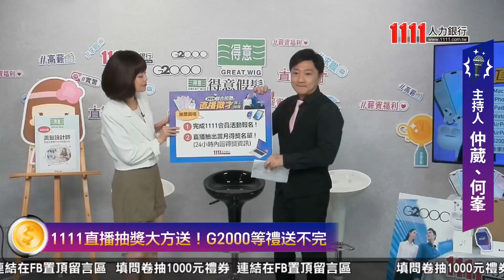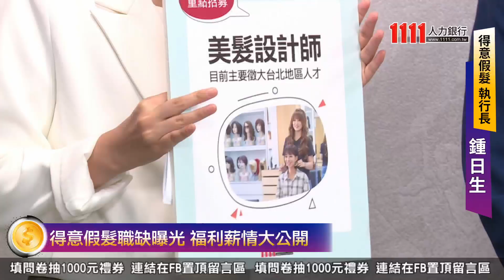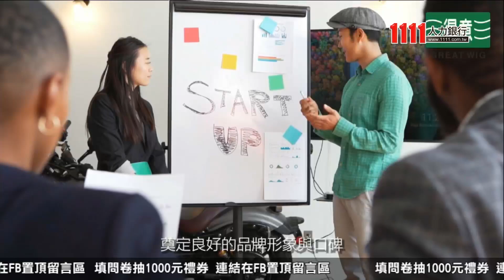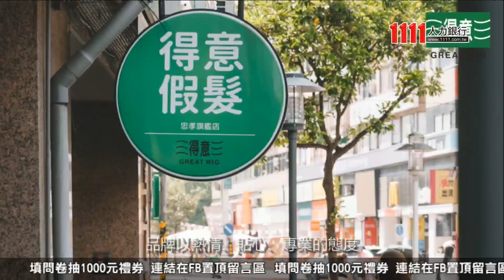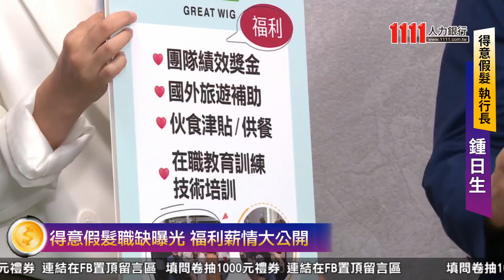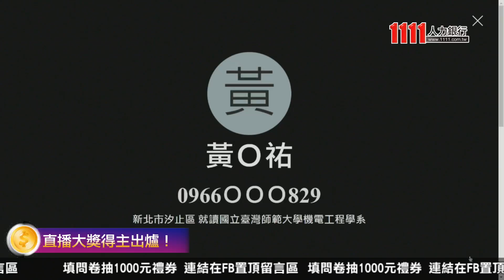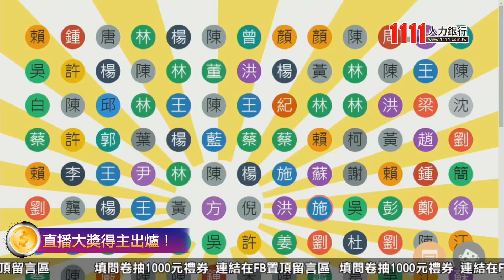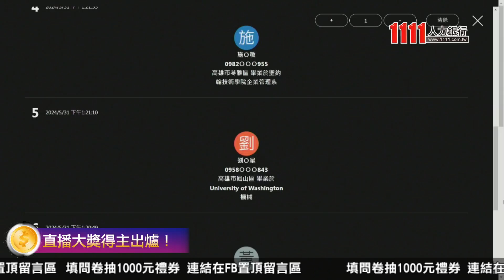知名廠商徵才直播 得意假髮(5/31)| 2024聯合校徵直播徵才【完整版】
知名企業 友善新鮮人 職缺報你知!
報名抽獎3C品項大方送!
邀嘉賓 得意假髮 執行長鍾日生
介紹優質職缺、超讚福利措施~
現場面試過程超精彩~

2024聯合校徵直播徵才線上抽獎 火熱報名中！
獨享筆記型電腦、智慧手機、智慧手表等3C好禮
還有G2000時尚質感男女西裝套裝 任你抽

5/31(五)12:30
【2024聯合校徵直播徵才線上抽獎】

【直播團隊】
1111人力銀行